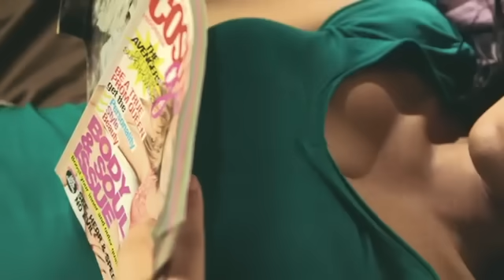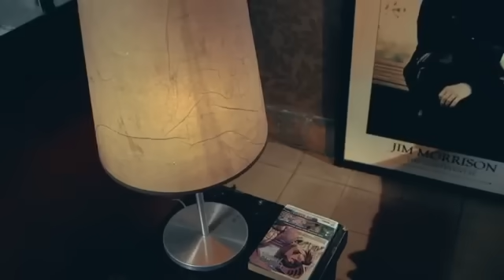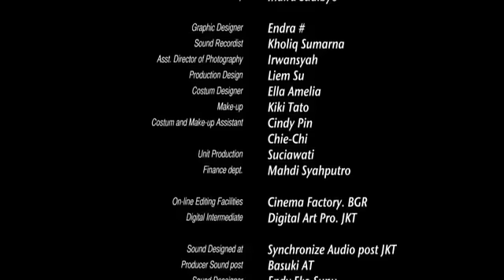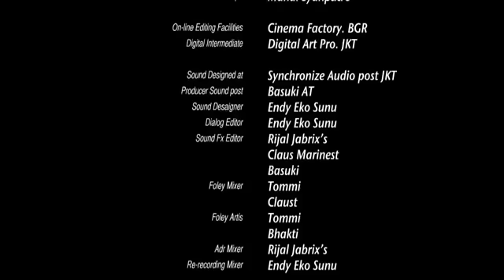DENDAM DARI KUBURAN FULL MOVIE (2012) - FULL MOVIE